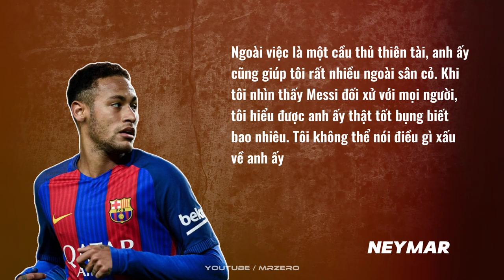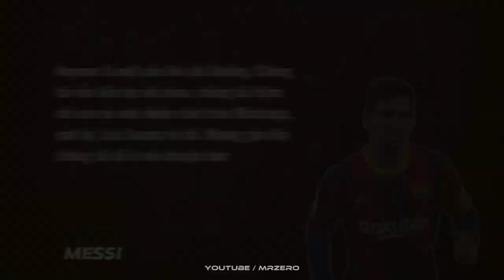🔥MESSI And NEYMAR - Tình Bạn Đẹp Giữa Hai Thiên Tài Xuất Chúng | MR ZERO